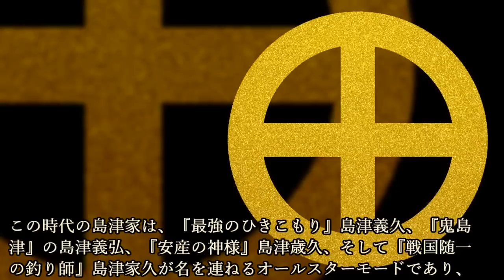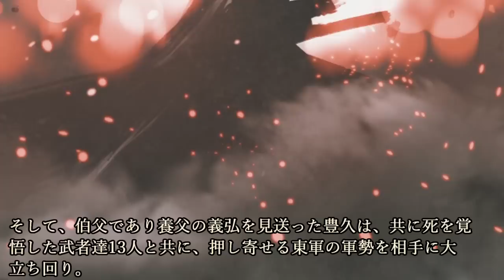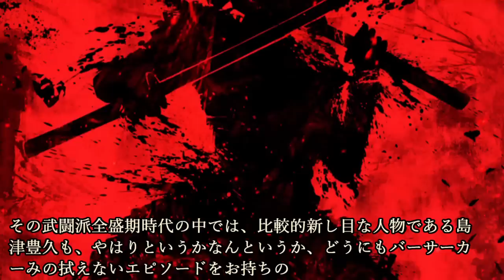『妖怪首置いてけ』“島津豊久”の短く太い生涯に迫る！！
～目次～
■バーサーカーの家系に生まれた美少年
■豊臣政権への服属
■最期の大舞台、関ヶ原……！！
■まとめ～戦場に生きた若きバーサーカー～

～画像～

～音源～